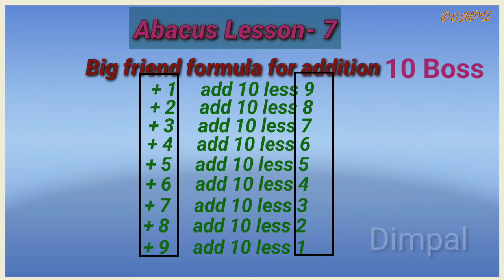Abacus Lesson- 7 ||Big friend formula for addition|| dimpal dimpu